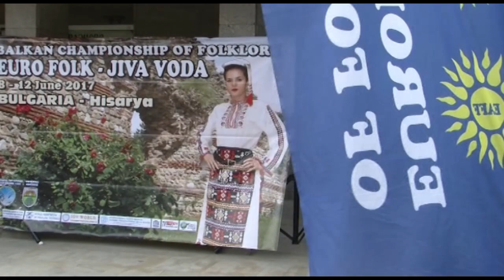ДОБЪР ДЕН, ШУМЕН! 16 06 2017